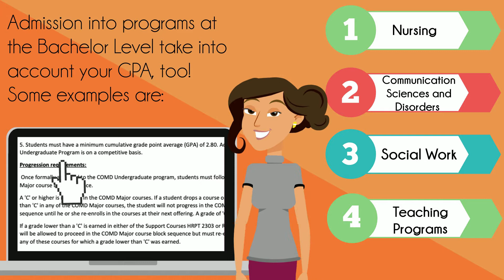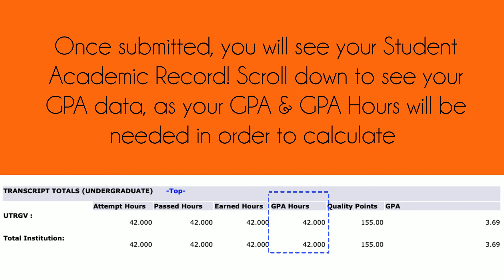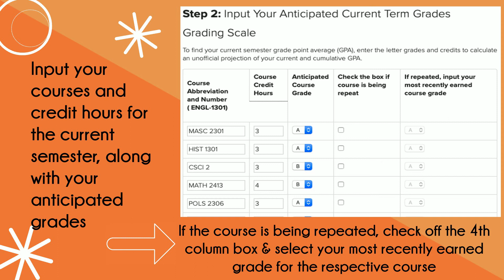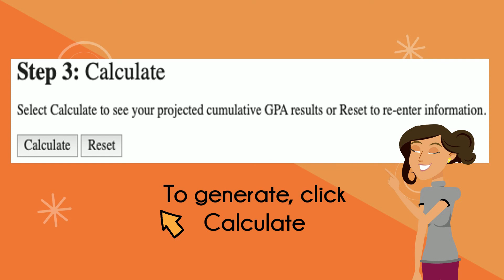UTRGV - How to Calculate your GPA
How to Calculate your GPA